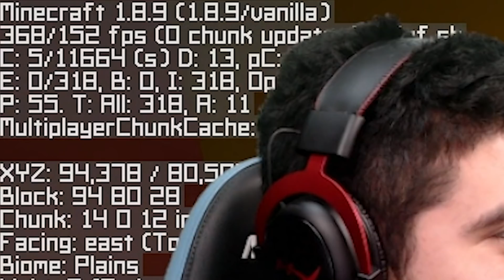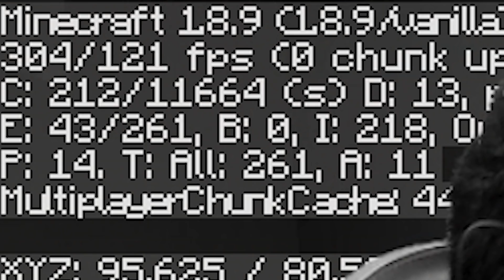bedwars mas a cada partida o jogo fica mais feio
Texturas

Scarlert 512x
Dark sea 256x
Minaly 128x
Shinu 64x
Rky 32x
Bonsai 16x
Rodrigo's+Pack+8 8x
Textura 1x.zip

25%: DoutorBiscoito

10%: DoutorBiscoito